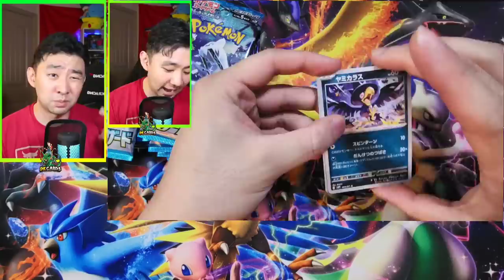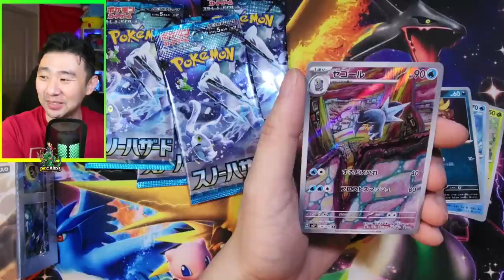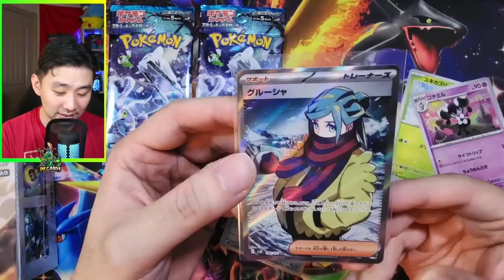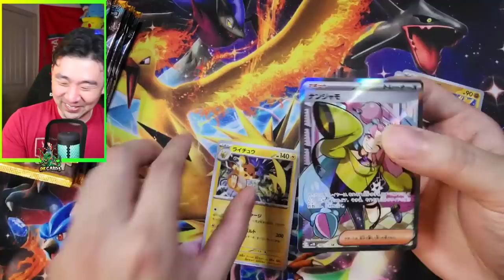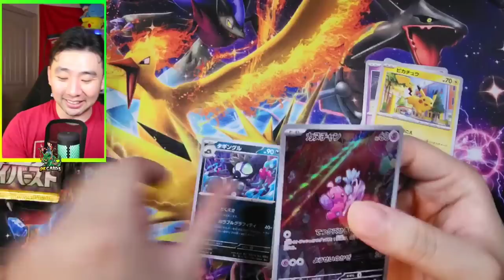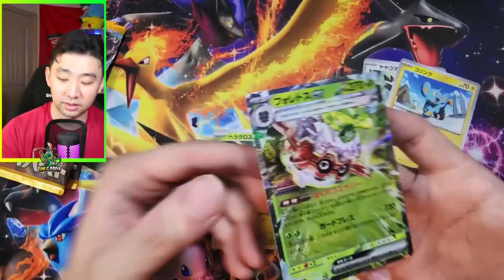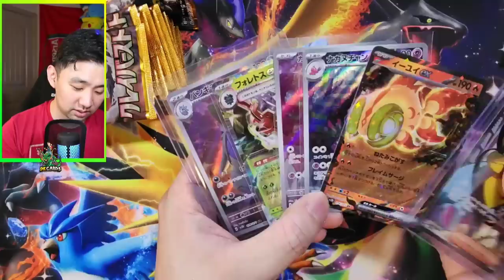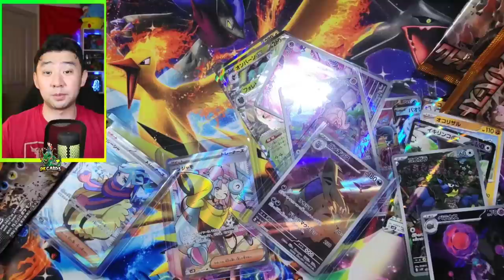CANT BELIEVE I PULLED THESE! Clay Burst & Snow Hazard Booster Box Opening!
WELL LADIES AND GENTLEMAN, TODAY WE ARE OPENING A BOOSTER BOX OF CLAY BURST AND SNOW HAZARD! PROBABLY ONE OF THE MOST HYPEFU SETS OF ALL TIME BECAUSE OF SOME SOCIAL MEDIA INFLUENCER, POKEMON, GYM LEADER, WITH A CRINGY CHALLENGE, IN SCARLET AND VIOLET. still fun though lol CAN WE PULL SOME FIRE IN OUR FIRST CLAY BURST AND SNOW HAZARD BOOSTER BOX OPENING? WILL I EVER STOP TYPING IN CAPS IN THIS DESCRIPTION, WHO KNOWS?!?! WAIFU TIME? IONO? GUYFU TIME? GRUSHA? IDK MY NAME IS DK. ANYONE WHO IS READING THIS DESCRIPTION...TYPE 'GRUSHA ALL DAY ER DAY' in the comments and I will know that people actually still read descriptions hahahaha CAN WE PULL FIRE?!

LET'S FIND OUT ON TODAY'S EPISODE OF DK CARDS!!

Here is the link for the Team Rocket Collection!

Here is the link from the site with the Charizard hoodie

► DK Cards Here! I have just recently started my Pokémon YouTube channel with the goal of reliving some moments from my childhood by opening Pokémon Packs. Join me while I explore the massive world of the Pokémon Trading Card Game! Some day I hope to open vintage Pokémon card packs/booster boxes and will continue to keep up with the most recent Pokémon TCG Products! Thanks for tuning in :D